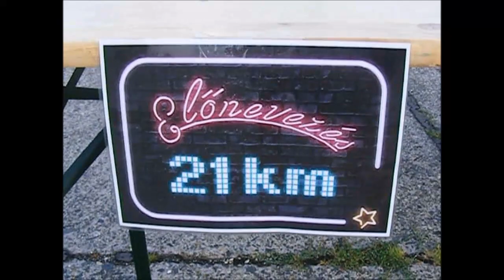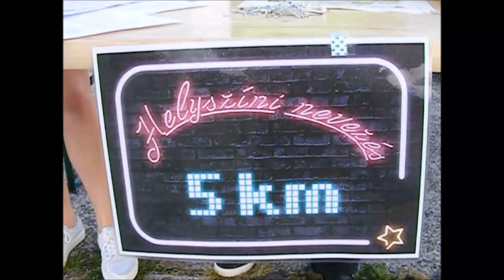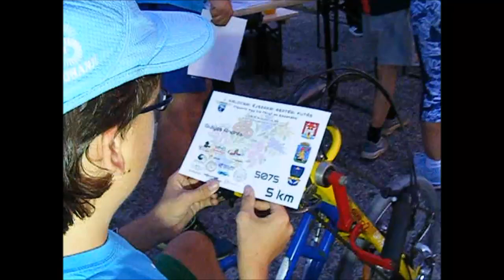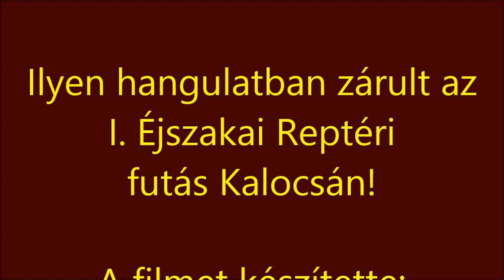Reptéri futás Kalocsán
Az első éjszakai reptéri futás a kalocsai reptéren!